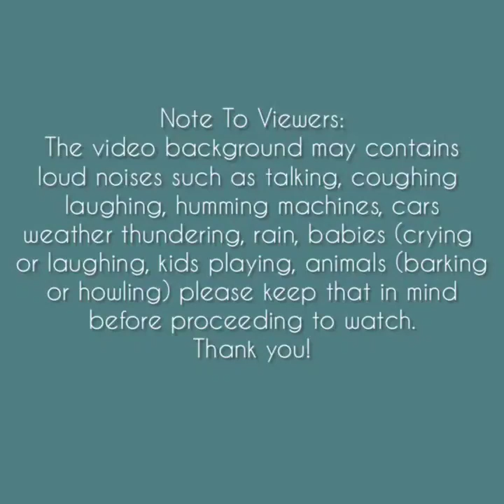Asmr | Passionfruit Seeds & Yogurt Eating Sounds [Solo: liu8] Compilation🌸